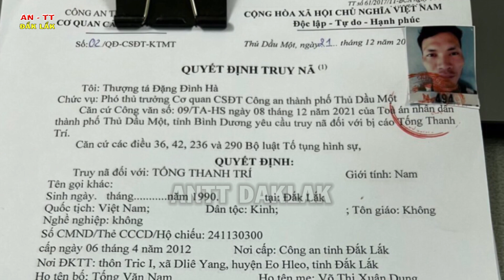Bắt thêm 1 đối tượng trong đường dây làm giấy tờ giả